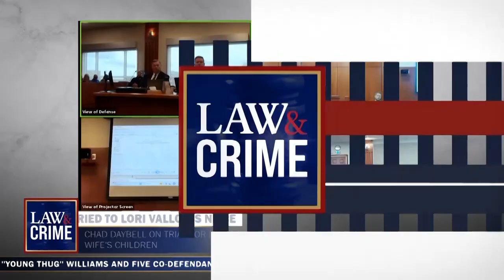Litigation Lex Appearance on Law & Crime on Chad Daybell Trial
In this compelling appearance on Law & Crime, Litigation Lex (Alexis Rosenberg) a civil litigation attorney with nearly 25 years of legal experience, provides expert legal commentary on the Chad Daybell Trial. Join us for an educational journey into the heart of the legal process where law meets life.